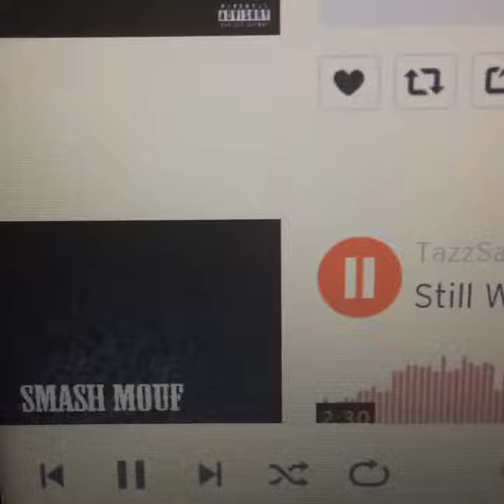June 1st 2018